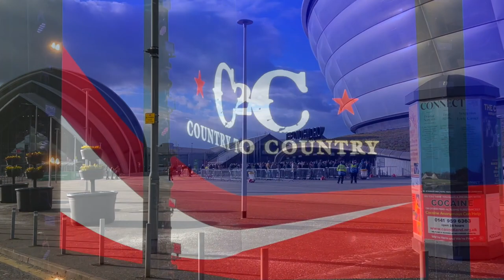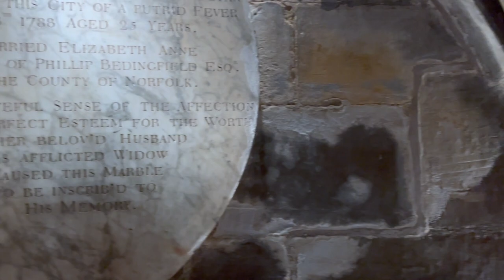DavTravels: Season 3, Episode 5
Show Notes S3E5 | The Glasgow Flat | Country to Country | Glasgow Cathedral